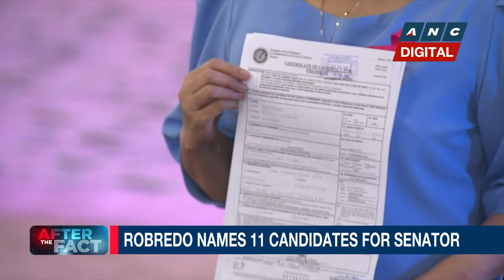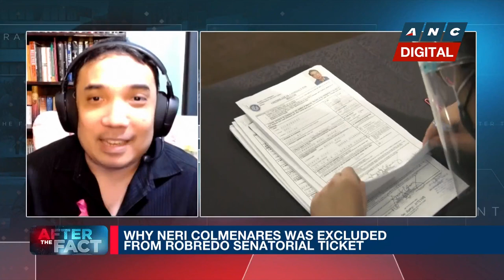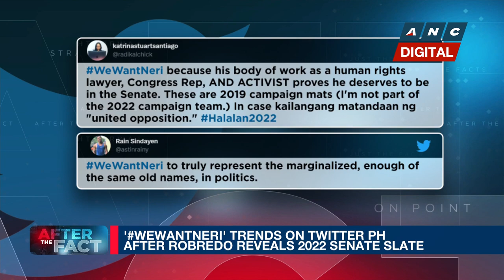After the Fact: Why Neri Colmenares was excluded from Robredo senatorial ticket | ANC